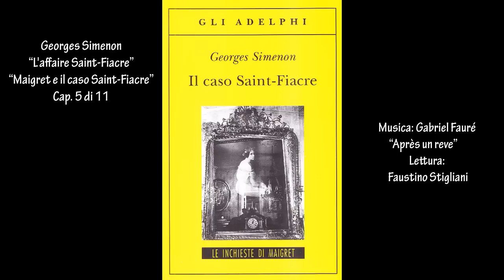Georges Simenon:“L'affaire Saint-Fiacre”-“Maigret e il caso Saint-Fiacre” Cap. 5 di 11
La crescita del canale è la mia gratificazione: mi stimolerà a continuare, grazie.
Qualunque pubblicità sul canale è dovuta alle musiche e ai contenuti protetti da copyright di terzi.  Il canale non riceve alcun compenso e non è responsabile della presenza di annunci pubblicitari. Buon ascolto.